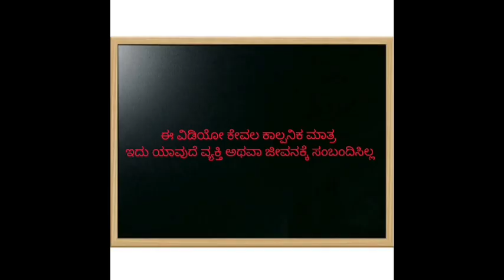ಅಮೇರಿಕಾ ಗಂಡು ಹಳ್ಳಿ ಹುಡುಗಿ